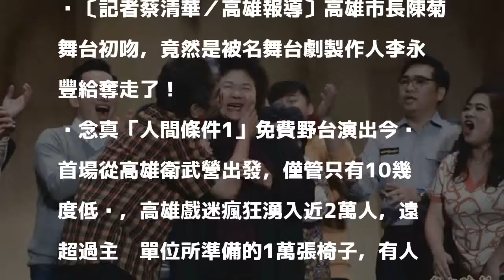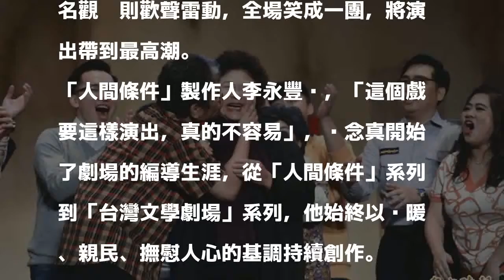2萬人前遭公然強吻 陳菊嚇一跳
2萬人前遭公然強吻 陳菊嚇一跳
〔記者蔡清華／高雄報導〕高雄市長陳菊舞台初吻，竟然是被名舞台劇製作人李永豐給奪走了！